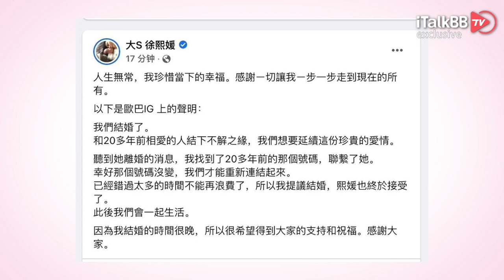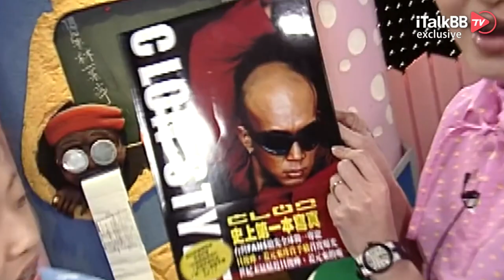谁说前男友都“渣男”？大S就“香”给你看！再恋20年前旧爱，徐熙媛宣布与韩星结婚！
昨天，韩国某男星的一条“真情告白”式的社交平台推文，直接让临海相望的内娱“翻江倒海”。韩国酷龙组合成员具俊晔发文称：“我们结婚了，和20多年前相爱的人结下不解之缘，我们想要延续这份珍贵的爱情！”要说这位具姓男子结婚，似乎以他的知名度是不会给国内娱乐圈留下任何存在感的，但关键问题就是他结婚的这位女子，就是大名鼎鼎的大S徐熙媛！是的，你没看错，大S又结婚了！还是和自己的前男友!

随后，大S也在自己的社交平台上证实了这段婚姻。她说道：“人生无常，我珍惜当下的幸福，感谢一切让我一步一步走到现在所有。”同时也转载了上文提到的那段具俊晔的推文，还亲切的称呼其为欧巴！看到这一幕秀恩爱的网友们，彻底坐不住了，大呼电视剧都不敢这么拍！这是现实版的言情小说吗？要说大家有这种反应，一点也不稀奇，毕竟这是一段尘封了20年之后，又重见天日的爱情故事！